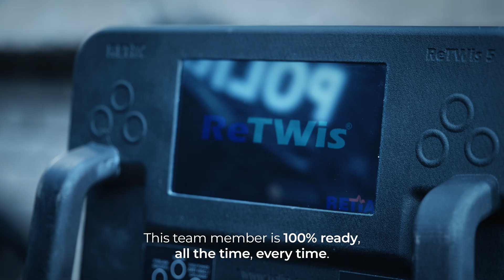ReTwis 5+ (2023)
Detection of persons situated behind a solid barrier

The ReTwis 5+ (RETIA Through-Wall Imaging System) is a unique small portable radar detecting living entities behind a wall or a non-metallic barrier. Thanks to its technology, the radar can detect living entities both in motion and at rest.

The signal processing of the ReTwis 5+ radar, optimized for the detection of small changes triggered human or animal movement, enables localization, for example, of a human being based only on breathing.

Small dimensions, low weight and long operation period makes ReTwis 5+ a highly portable device suitable for multi-purpose usage, for special police and military units.